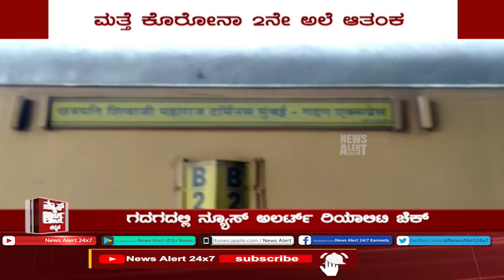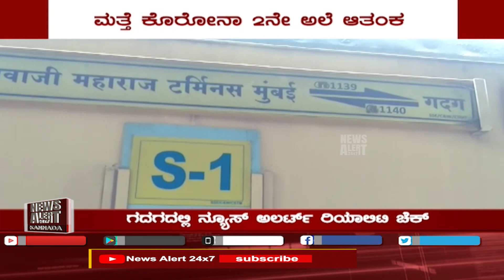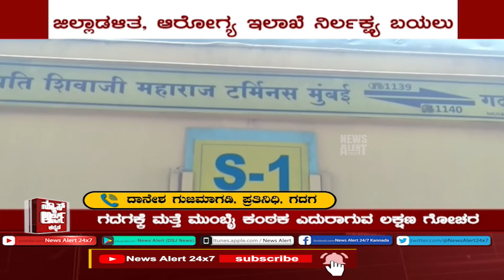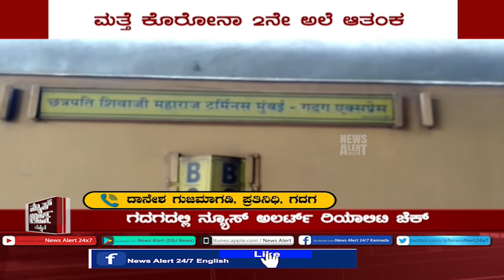SUDDI SAMAYA | PART 08| 23 02 2021 | News Alert 24x7